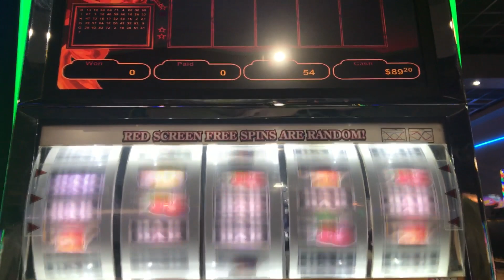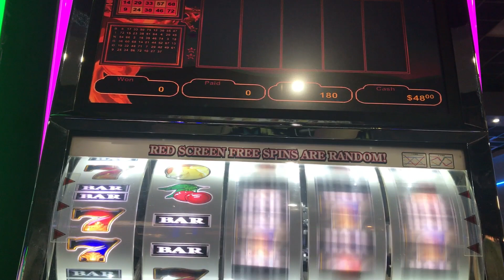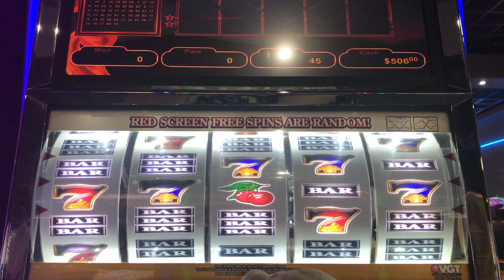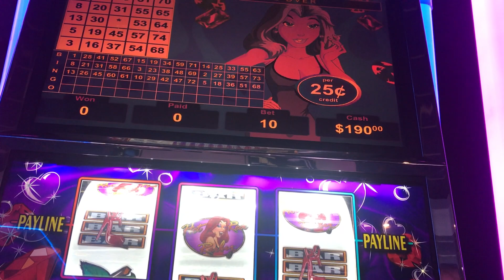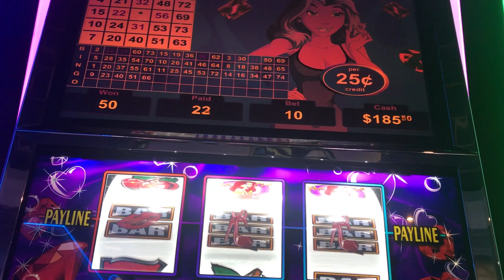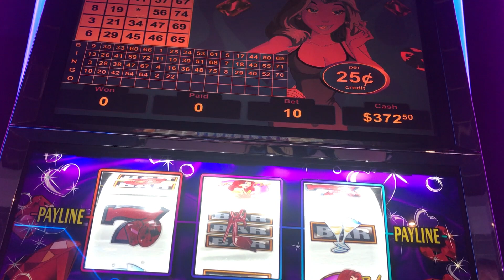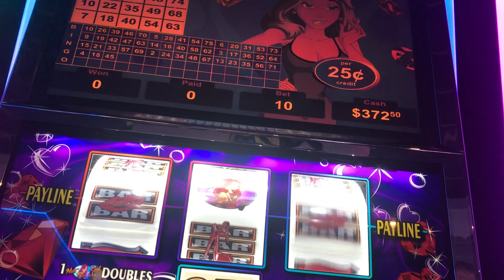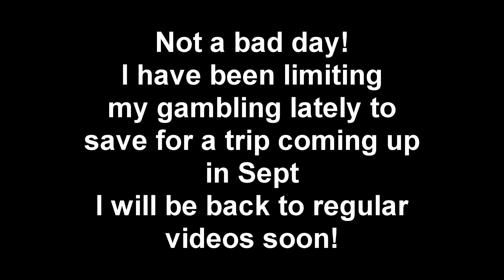Red spins at Grand Lake casino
This was my first visit to Grand Lake after they reopened.